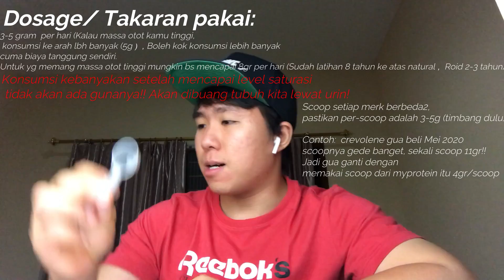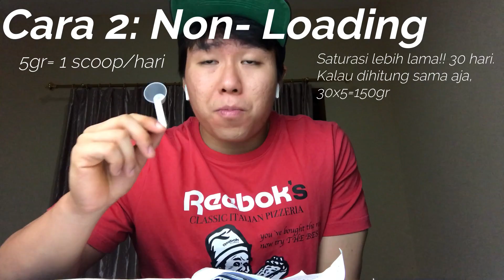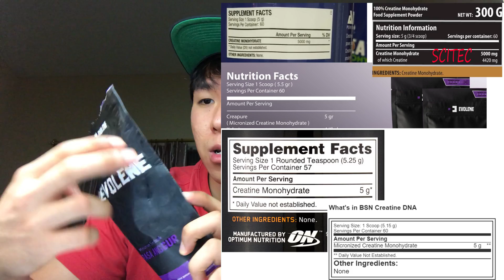BAHAS SOAL SUPLEMEN FITNESS CREATINE TERLENGKAP, CAPAI TUJUAN KAMU JADI LEBIH BESAR DAN KUAT DI GYM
Gua sudah menjalani olahraga bodybuilding dan powerlifting dicampur selama 6 tahun, tentunya segala pengalaman jatuh bangun, salah persepsi tentang suplemen, ditipu telah gua alami, dan gua mau sharing semuanya dengan kalian, biar kita semua bisa sama2 belajar dari kesalahan masing2 dan mencapai goals kita di bidang ini dengan lebih baik lagi! Di satu sisi juga memajukan dunia fitness yang ada di Indonesia Negara Tanah Air kita ini.
Creatine adalah suplemen fitness yang telah melalui banyak riset dan pengecekan ilmiah, yang telah membuktikan kegunaannya dan keamanannya untuk dikonsumsi, dari sekian banyak suplemen di toko gym, bisa dibilang creatine lah yang paling berfungsi. Di saat ini creatine sudah marak di Indonesia, namun banyak sekali yang masih belum tahu kegunaan dan cara pakainya, disini lengkap se Indonesia cara penggunaan Creatine, beserta rekomendasi dari saya.
(Video ini bukan sembarang ngomong, tapi dari rangkuman studi ilmiah & anjuran para ilmuan di bidang Sports, Science physiology, and nutrition + Pengalaman gua. Sudah dirangkumkan untuk kalian langsung dalam bahasa Indonesia.)
Komentar/ masukan/ pertanyaan? Langsung aja komentar dibawah, atau dm gua di instagram langsung, thanks guys.
Instagram dan tiktok juga di follow ya!
@budistevenn (Instagram)
@budibuilder (tiktok)
@Budi Builder   Youtube

Daftar akun dibawah biar kalian dapat bonusnya!
Bibit: g7q3xxt (Dapetin cashback IDR 25,000 Rupiah!)

Video ini hanya untuk anda yg mau bentuk badan aesthetic, bukan cuma mau kurus kerempeng, sebelum membenci, harap tonton dulu videonya sampai habis
@budistevenn (Instagram)
@budibuilder (tiktok)
@Budi Builder   Youtube

♪ Cold (Prod. by Lukrembo)